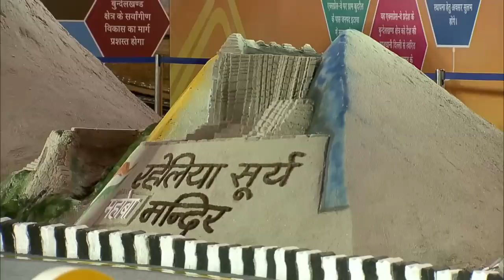PM Modi visits exhibition on Bundelkhand Expressway in Jalaun, UP